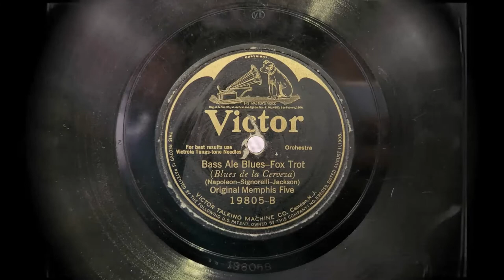"Bass Ale Blues" ~ The Original Memphis Five 1925 (Victor Credenza Phonograph)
Played on the proper Victor Orthophonic Credenza!
Bass Ale Blues - Original Memphis Five (Phil Napoleon & Miff Mole).